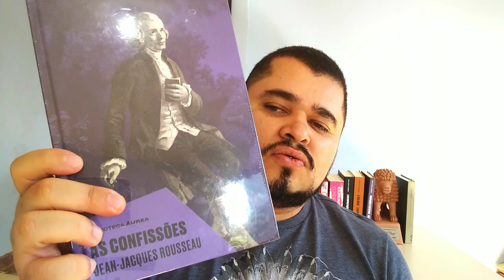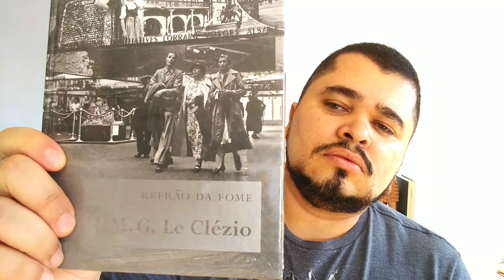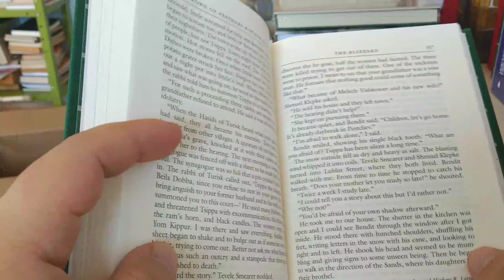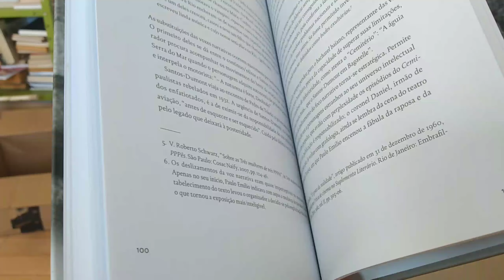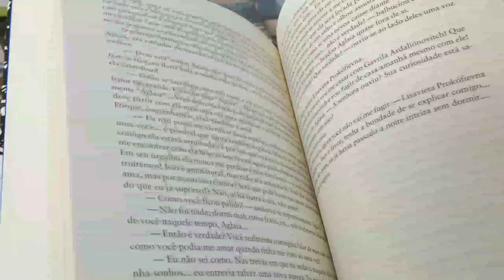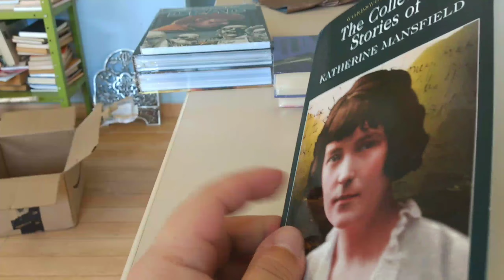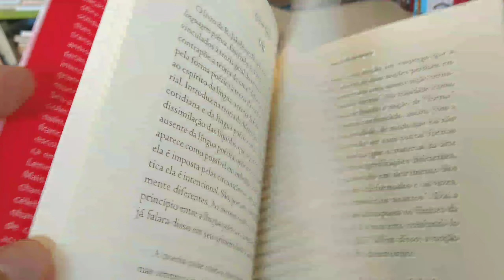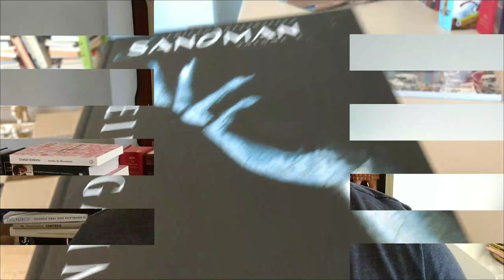Desencaixotando livros novos (julho). Unboxing de livros. Bookhaul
Mais um vídeo me amostrando, digo, mostrando livros novos. Entre os volumes mostrados estão os volumes 3 e 4 de Sandman, edição definitiva. Unboxing de livros.
Comprando pelos links abaixo você ajuda o canal:
Absolute Sandman
As Meninas, de Lygia Fagundes Telles
O Problema dos Três Corpos, de Cixin Liu
O Idiota, de Dostoiévski
As Confissões, de Rousseau
Teoria da literatura, de Tzevetan Todorov, org.